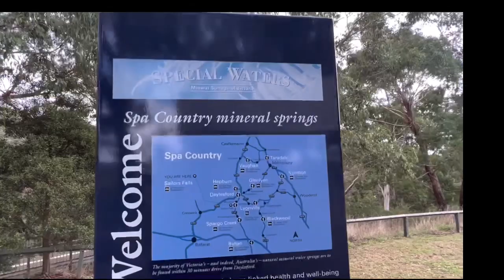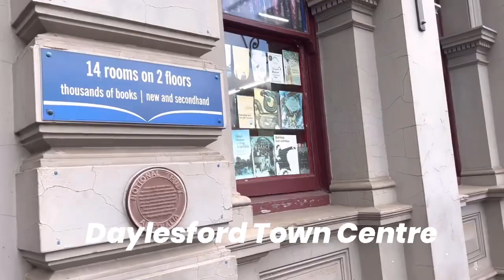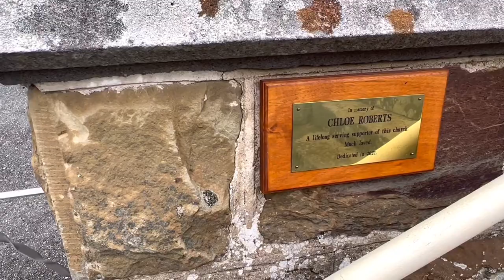OUR TRIP TO DAYLESFORD VICTORIA 🇦🇺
Daylesford is a town in the foothills of the Great Dividing Range of Victoria, Australia. It’s known for its natural mineral springs. The leafy Wombat Hill Botanical Gardens sits atop an extinct volcano. On its grounds, a 19th-century mansion is home to the Convent Gallery. Daylesford Spa Country